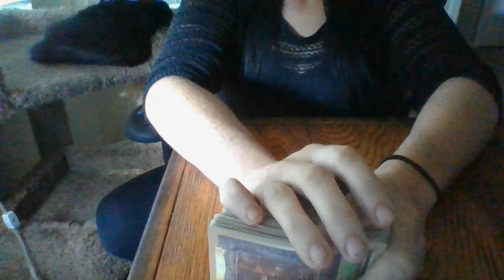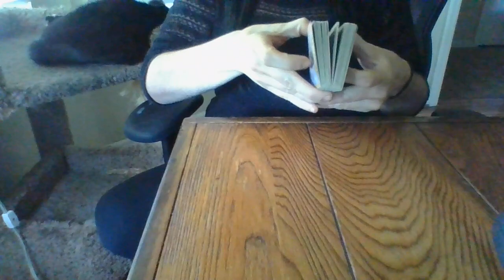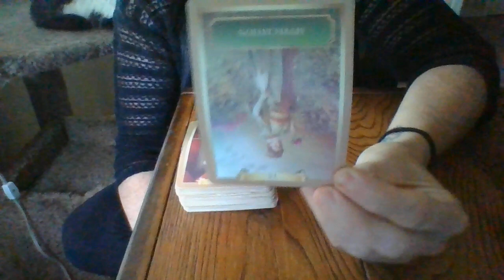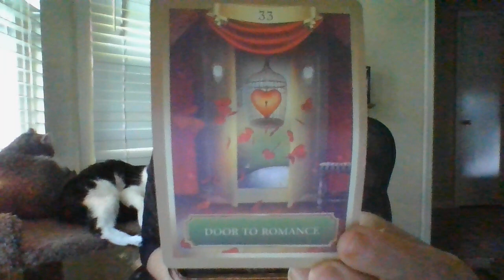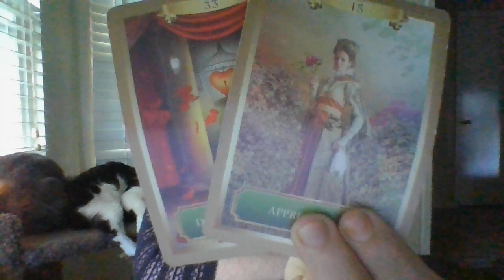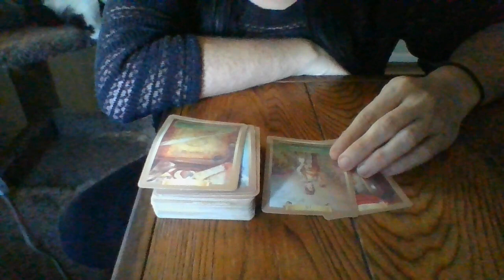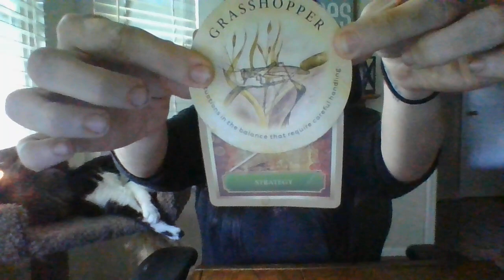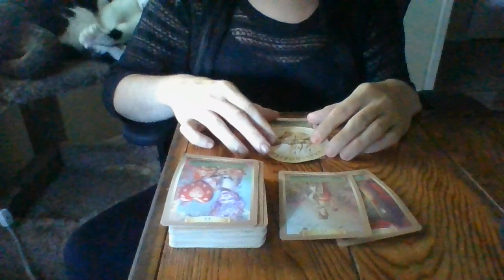JUNE 22- THE T!- "LOVE IS IN THE AIR!"- REQUIRES CAREFUL HANDLING!